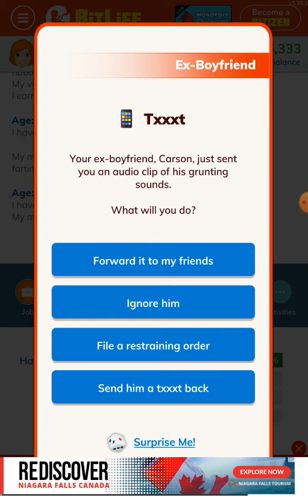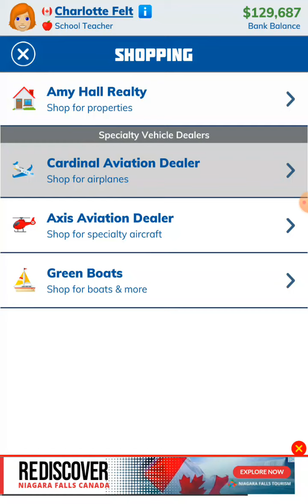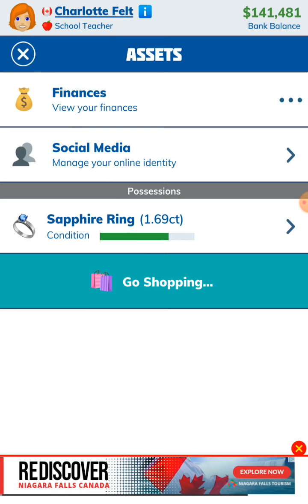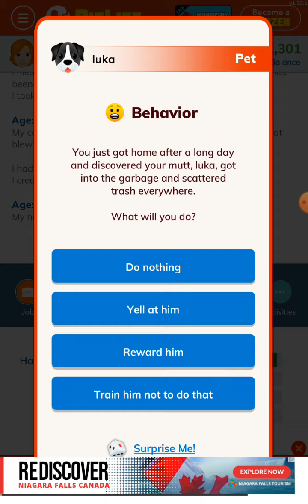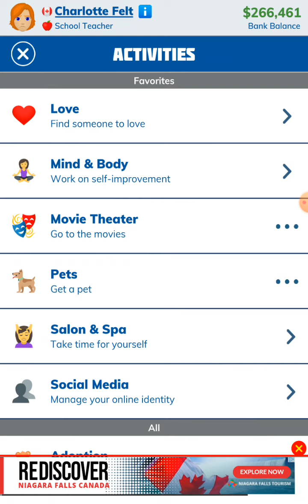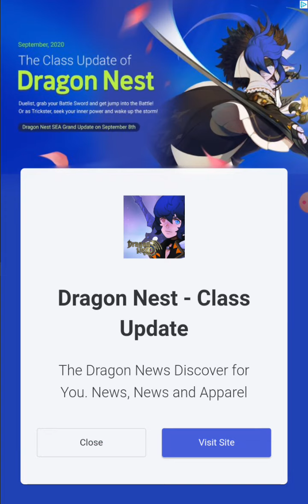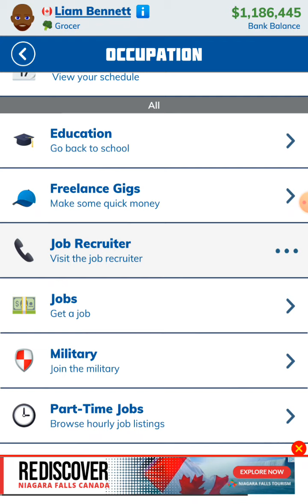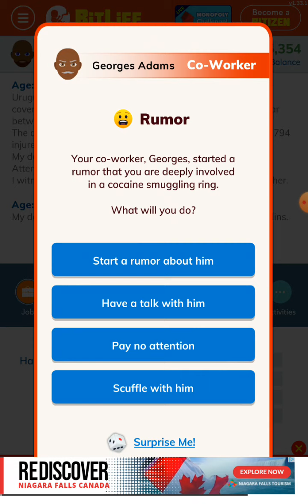Try not to edit challenge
No intro no editing couse it's try not to edit